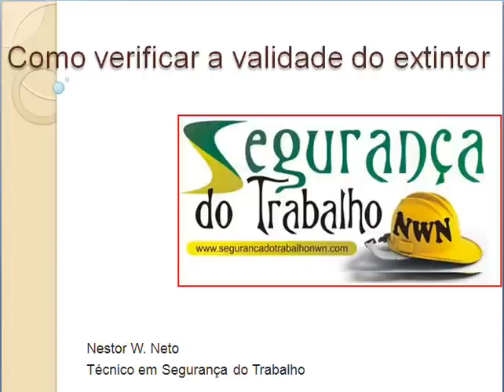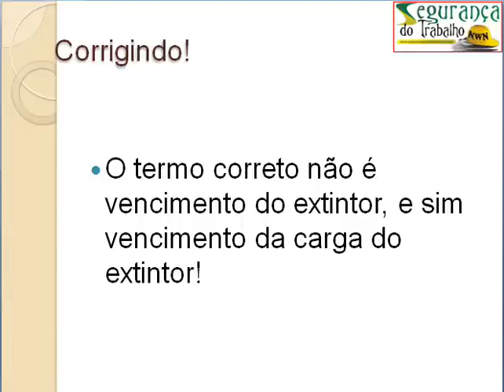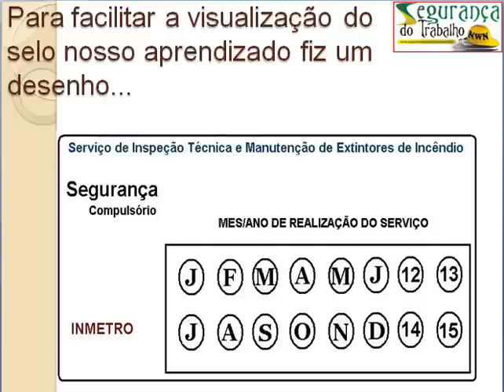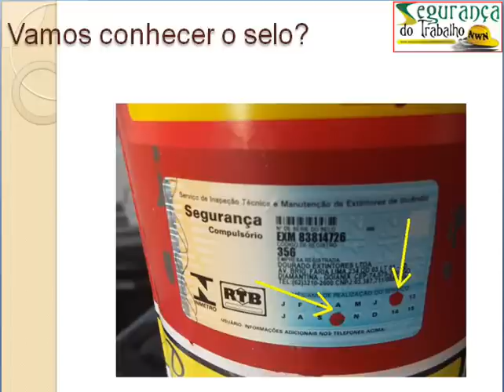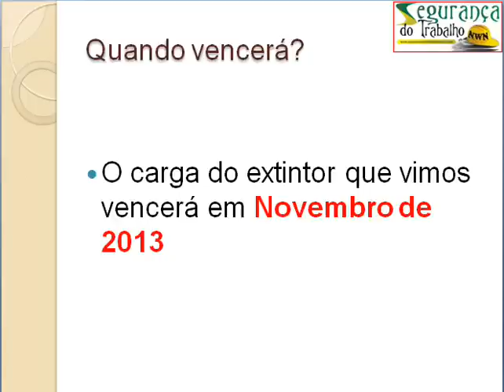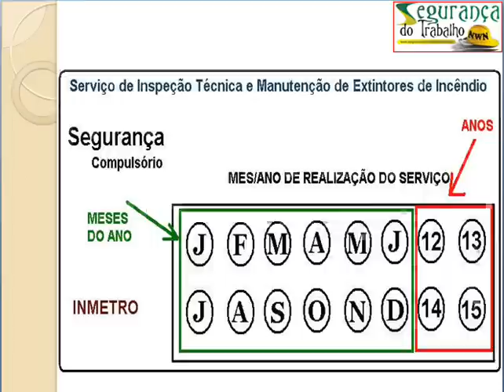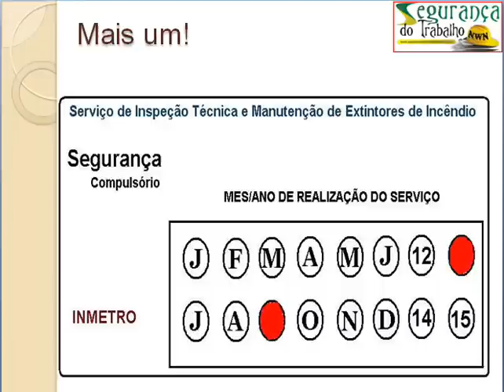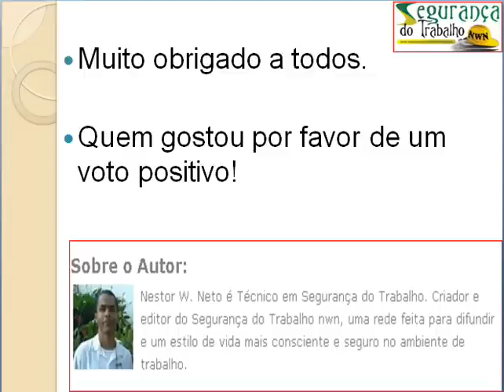Como verificar a data de validade do extintor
Vídeo aula que mostra de forma bem prática como verificar a data de vencimento da carga do extintor de incêndio.
É importante que todo prevenciosta e até todo cidadão saiba verificar. Vamos juntos então!

Conheça o site Segurança do Trabalho nwn, lá tem muito material sobre combate a incêndio e outros, siga o